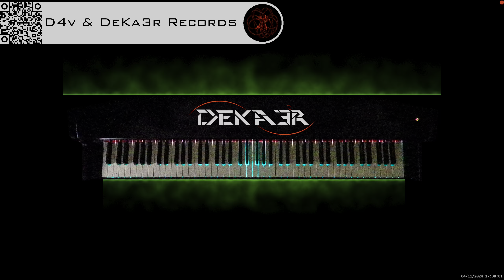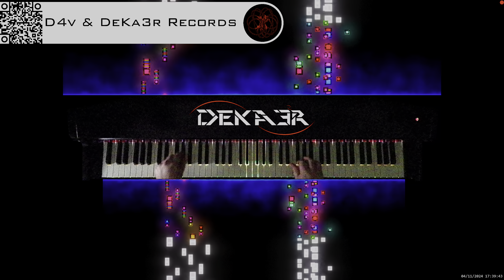🔴 irl 🎹 BALLAD OF LOVE - MÚSICA • PIANO MUSIC • PRODUCER • COMPOSER